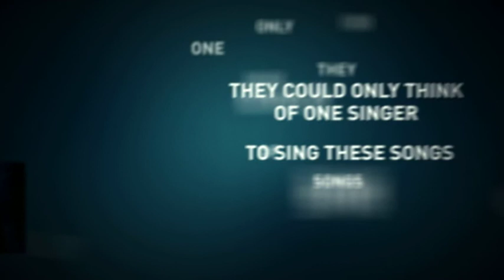55 Fifty Five - LIVE IN BERLIN (Trailer)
55 Fifty Five live at the Palais, Kulturbrauererei Berlin, 2009.